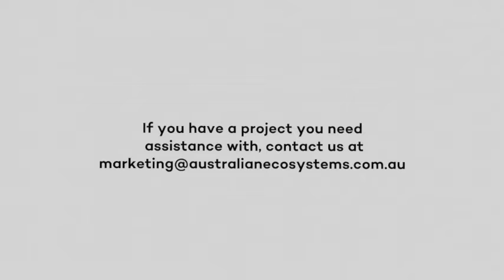Lollypop creek, King's Leigh Estate